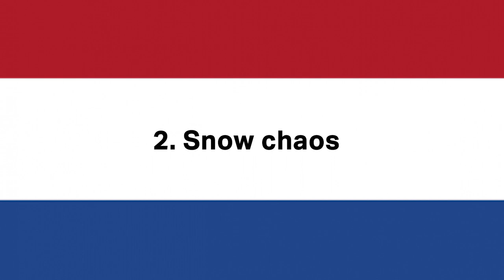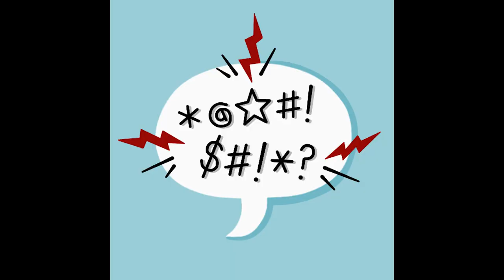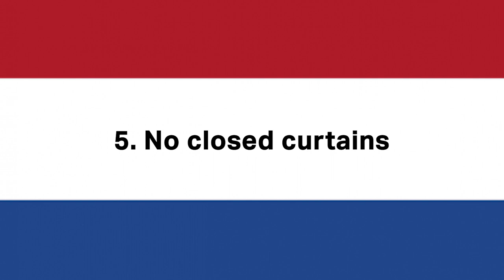5 (more) things that SURPRISED me about THE NETHERLANDS 🇳🇱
In this video I am sharing some culture shocks and things that have surprised me, as an expat who lives in The Netherlands.

0:00 - Intro
1:06 - Shoes inside
2:22 - Snow Chaos
5:45 - Dutch stubborness
7:58 - Dutch swearwords
9:13 - No closed curtains
10:28 - Watch until the end!

If you enjoyed this video, you should also check out my previous one about things that surprised me about the Netherlands